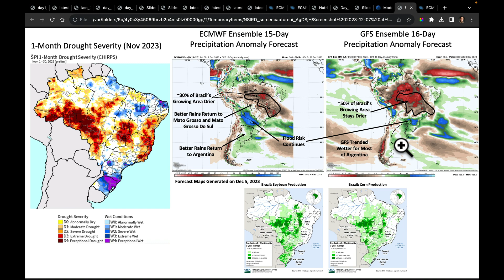Dec 7, 2023 FAST: 60s-70s in Plains | Pac NW Flood | Wknd Low Trend | Top 5 Driest Nov in N BRA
(again, sorry for the delays. Internet speeds here are closer to 56k than my fiber connections at home...)